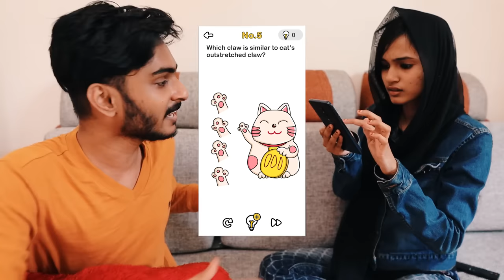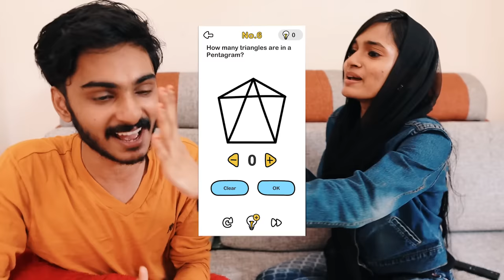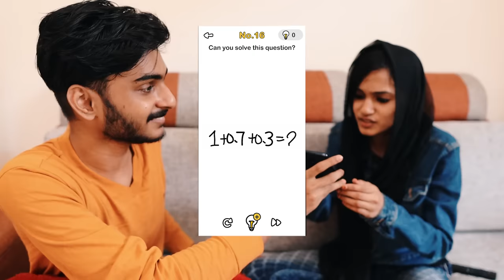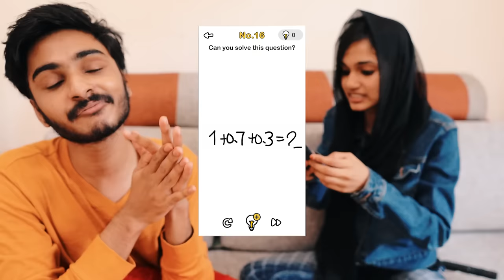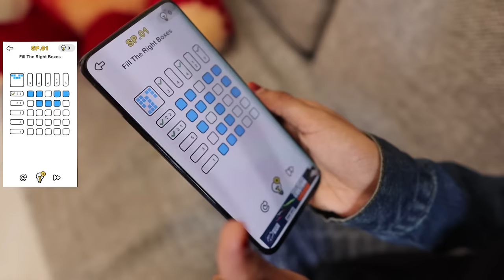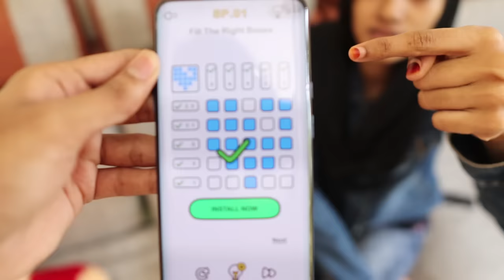DUDYക്ക് 20 ചോദ്യം🔥🔥🔥ജെയിച്ചാൽ 20000രൂപ സമ്മാനം🤩🤩🤩UNBOXINGDUDE l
Like. ADIKK ✌️😍

EXTERNAL HD=

2.1 TO 5.1 AUDIO